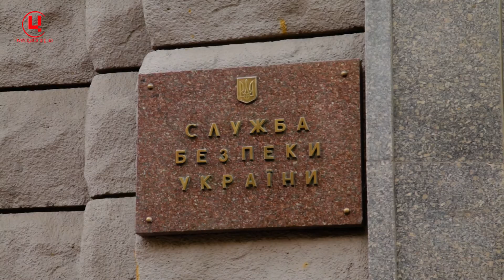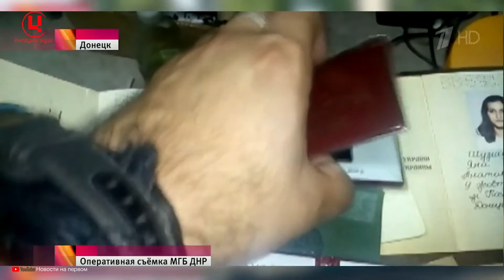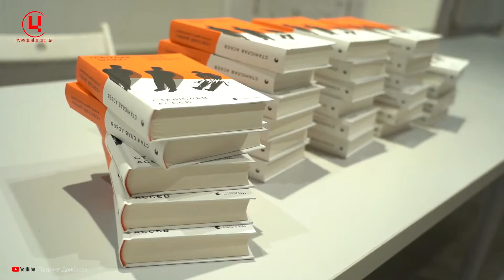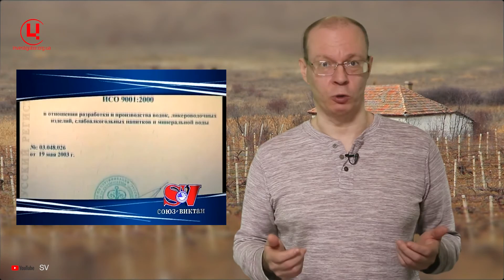Питання національної безпеки від 26.01.2021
Мы рядом!